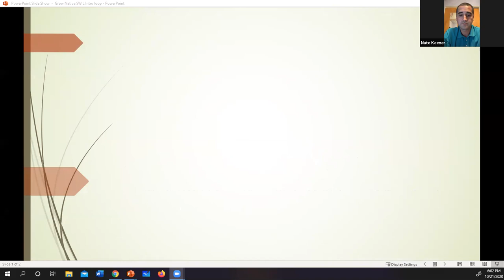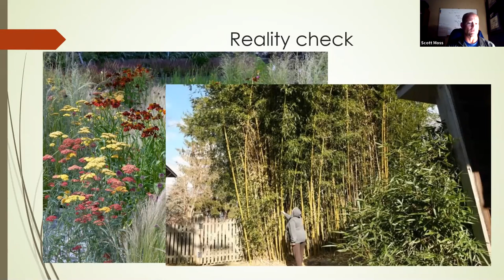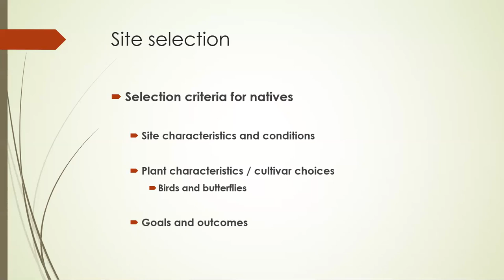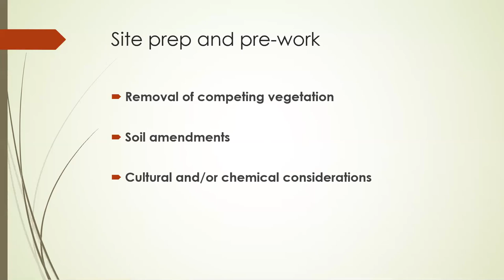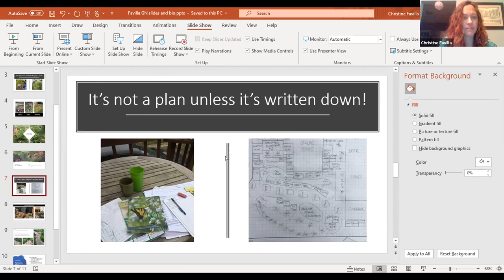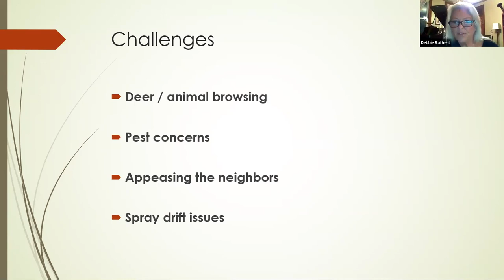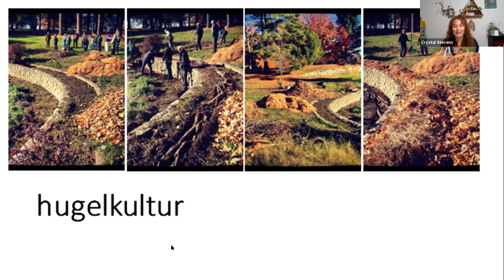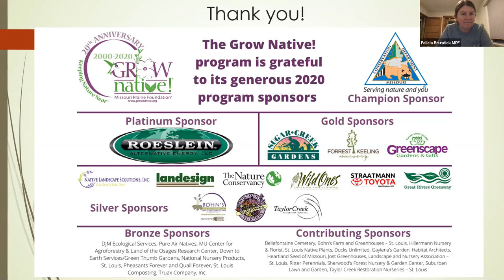Nature at Your Doorstep Panel Webinar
Presented by the Grow Native! Southwest Illinois Event Committee

Learn from a panel of regional experts who are experienced in installing native gardens in their community. How did they select the site? How did they select plants? How did they make their installs look pretty?  How did they convince skeptical neighbors?

Panelists:
– Scott Moss (moderator)
– Charlie Pitts
– Debbie Rathert
– Crystal Stevens
– Christine Favilla
– Hannah Hemmelgarn

This live webinar took place October 21, 2020.